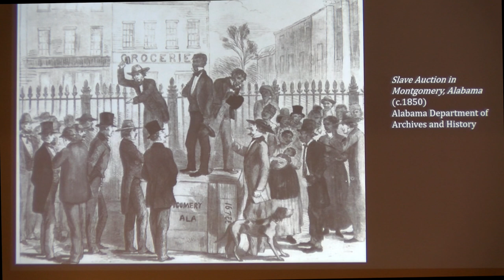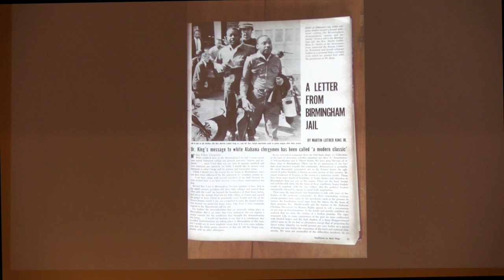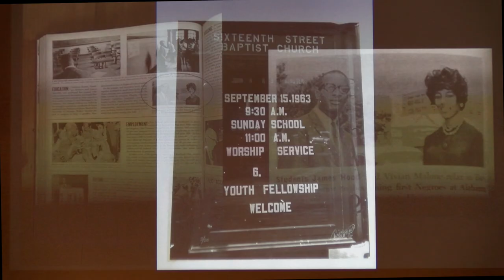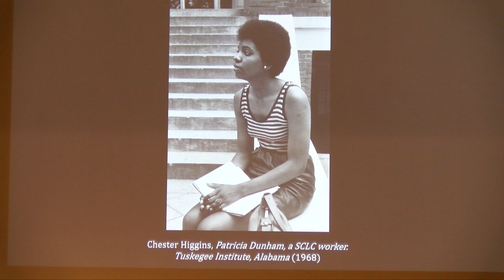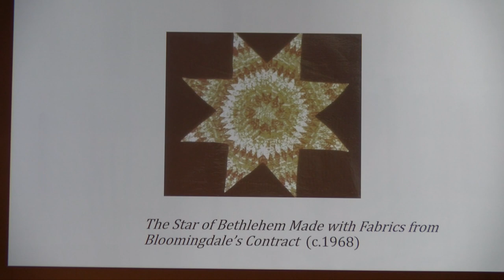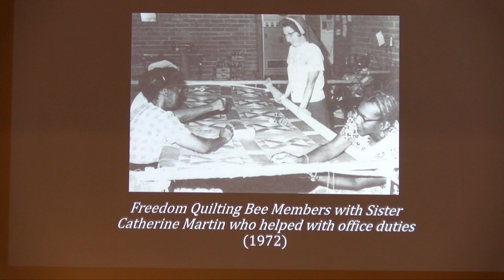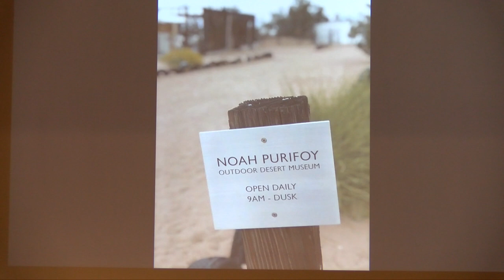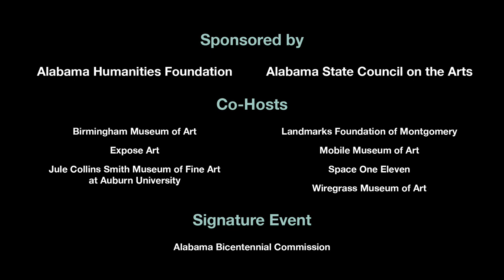Art of the Civil Rights Movement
Dr. Bridget R. Cooks, University of California, Irvine
Dr. Bridget R. Cooks, University of California, Irvine, will present the “Art of the Civil Rights Movement in Alabama” including the photography of Chester Higgins and Chris McNair and work by artists represented in the Museum’s Collection.